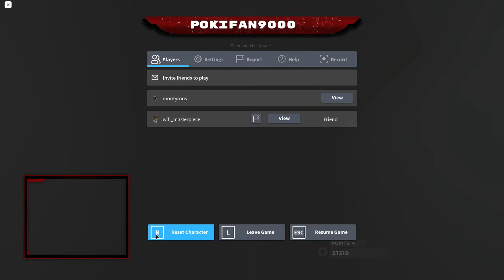Roblox alone in a dark house